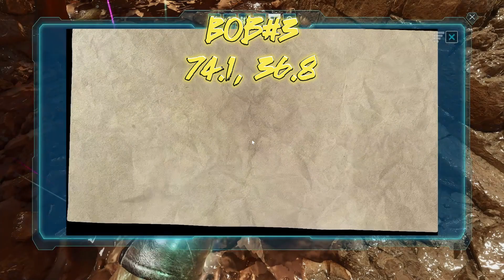ARK Ascended All Bob's Tall Tales (Scorched Earth)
Bob's Tall Tales locations

00:00 Bob Prologue
00:56 Bob#1: 74.2, 37.9 Oasis cave
02:41 Bob#2: 59.9, 14.7 Trench cave
03:53 Bob#3: 74.1, 36.8
04:38 Bob#4: 83.6, 14.4
05:39 Bob#5: 19.4, 23.9
06:23 Bob#6: 39.9, 30.5
07:07 Bob#7: 56.1, 46
07:50 Bob#8: 69.4, 66.5
08:37 Bob#9: 76.9, 78.8
09:31 Bob#10:  54.3, 34.3
10:24 Bob Epilogue